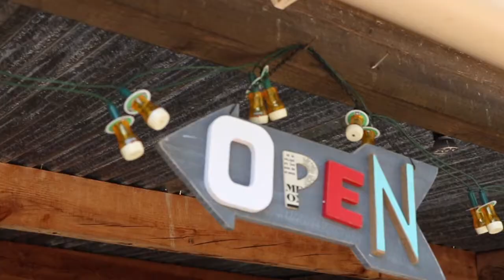My May holiday 2018 | IN FRANCE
Deze video is een bij-elkaar-raping van allemaal shots die ik afgelopen meivakantie heb gemaakt bij mijn ouders in Frankrijk.